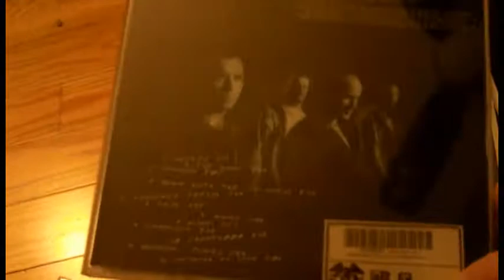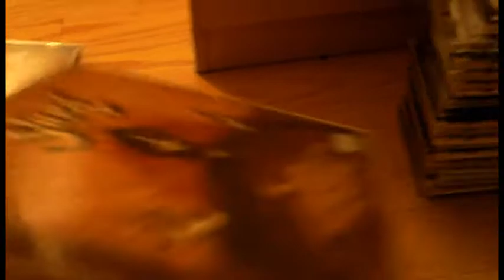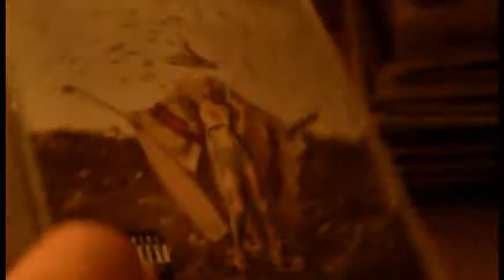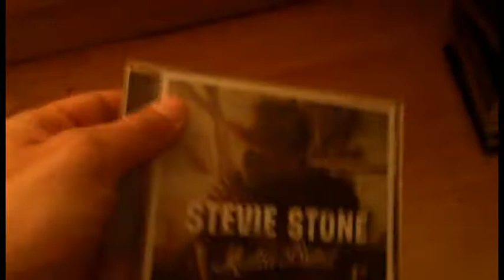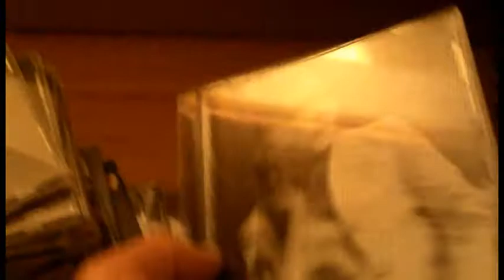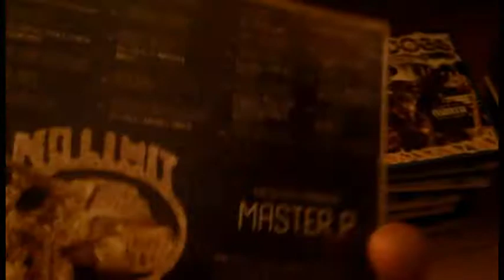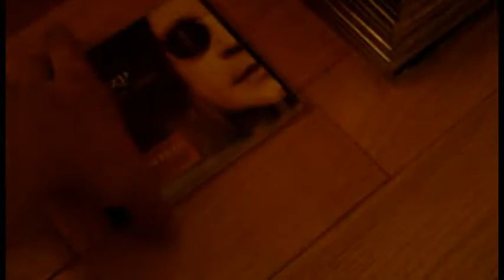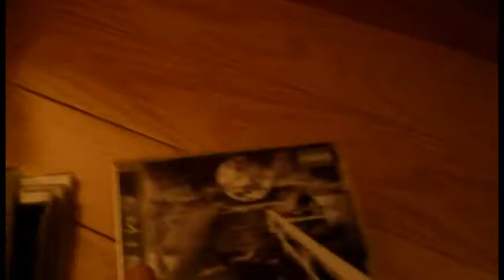My CD Collection (2021)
This is an updated video of my CD collection